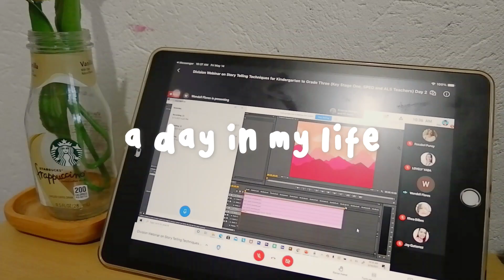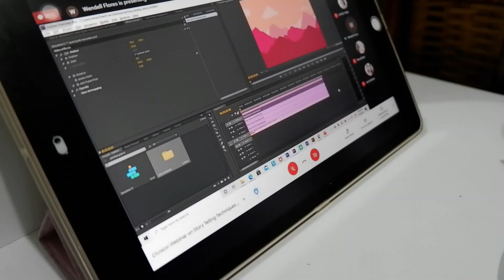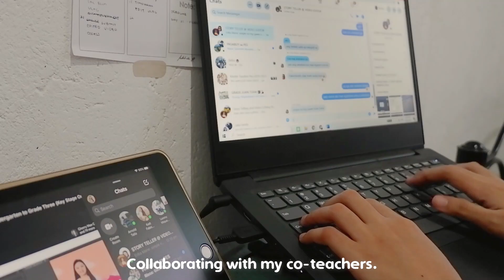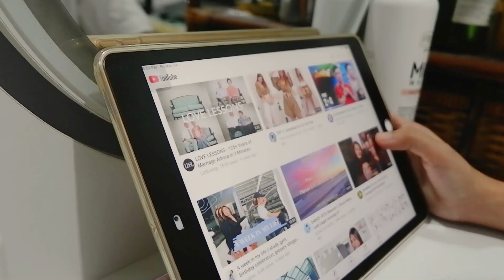a day in my life 🌷 aesthetic teacher's vlog | Philippines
Hi, I'm Pau, 24 from the Philippines. I'm a teacher and I love arts :)

💻Editing software
Filmora9

🎥Camera
Fuji X-A3

🌷 Instagram: Pauleeeeeena (with 6 E)

✨Inspos:
Ondo
cup of jasmien
Jim Reno
Christine Tay
elly belly
moya mawhinney
oh no nina
milkcloud
David Guison
Plan D
Vibi's daily

tags;
days in my life, teachers vlog, aesthetic vlog, silent vlog, daily vlog,